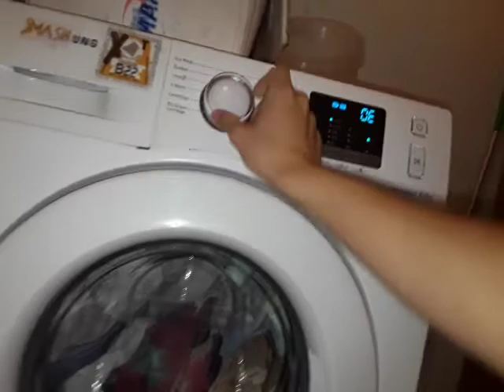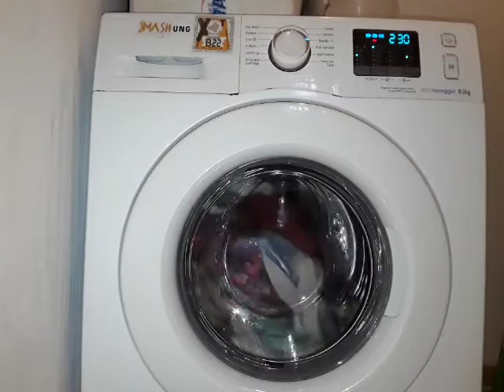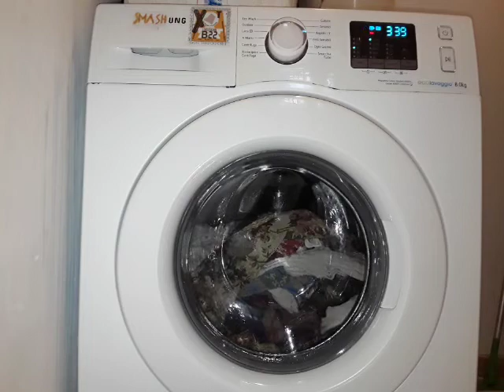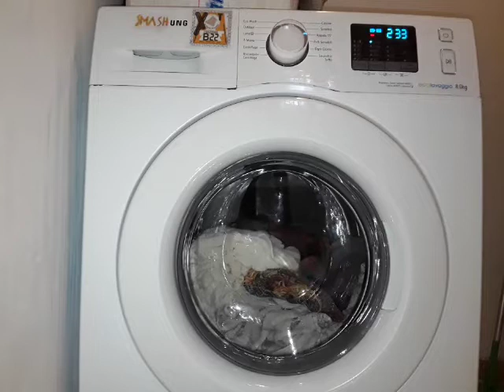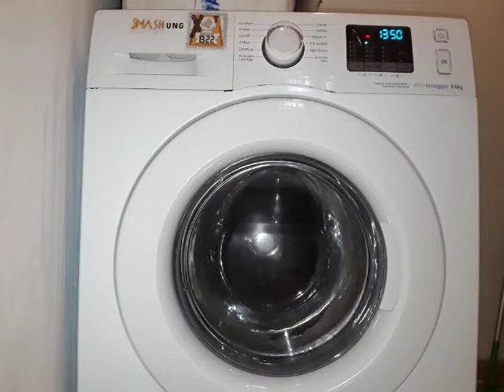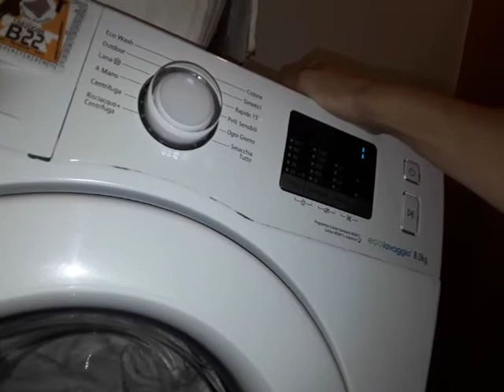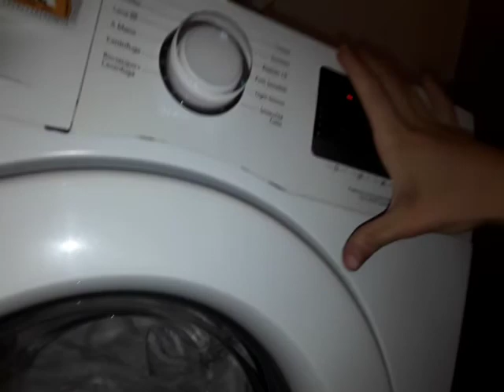Samsung WF80 - Daily Wash 40° Full Cycle